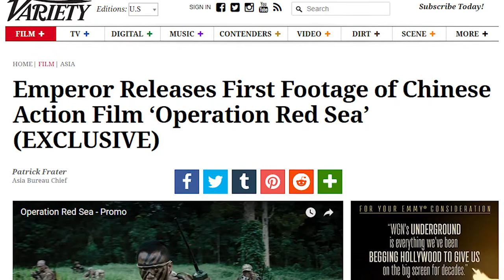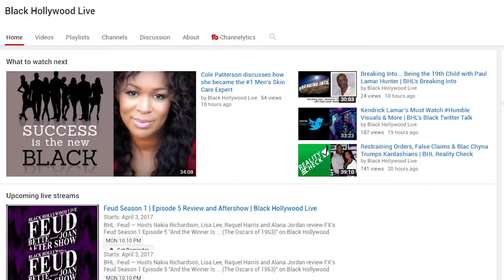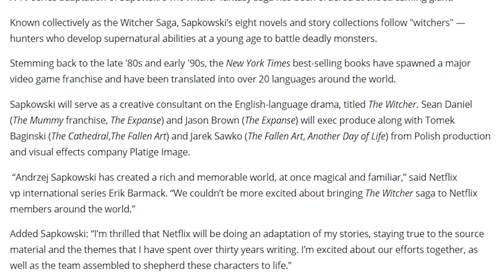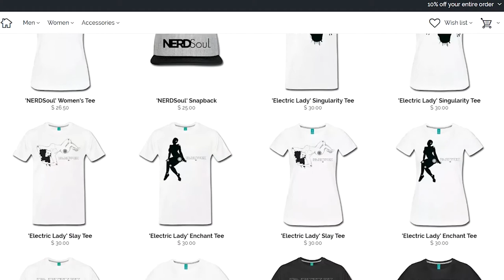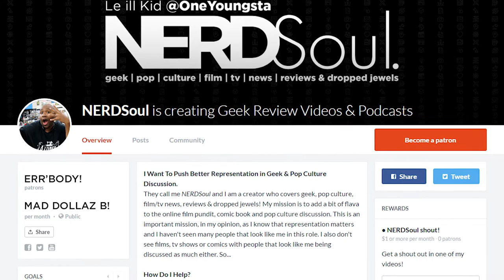Star Trek Discovery Trailer Review, Operation Red Sea First Look, The Witcher on Netflix | NERDSoul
We finally have a look at the Star Trek Discovery Trailer so that we may Breakdown and enjoy its beauty. Then we also get a nice first look of the Operation: Red Sea film coming SOON! Then in more and MORE Netflix news, The Witcher saga is coming as a series and the dope thing here is that they have the blessing of the creator. It's a GOOD Friday! :)

1) Star Trek: Discovery Trailer Review & Reaction • 00:37

3) 'The Witcher' Saga TV Series • 07:10
Adaptation Ordered at Netflix
The drama series will be based on Polish author Andrzej Sapkowski’s fantasy franchise.

Also:
Star Trek Discovery Trailer Review, Star Trek Discovery Trailer Reaction, Star Trek Discovery Trailer Breakdown, Michelle Yeoh Star Trek Discovery, Sonequa Martin-Green Star Trek Discovery, Operation Red Sea Trailer Review, Operation Red Sea Trailer Reaction, Operation Red Sea Trailer Breakdown, Operation Red Sea First Look, Nerd Culture, Geek Culture, Pop Culture Commentary, Black Hollywood Live, BHL, African American Entertainment, NERDSoul on Black Hollywood Live, NERDSoul on BHL, NERDSoul Droppin Jewelz, Droppin Jewelz, Movie + TV, Movie + TV Talk, Movie Talk, TV Talk, Talk Comics, Anime Toons, ThatNERDSoul, StreetGeek, NERDSoul, OneYoungsta